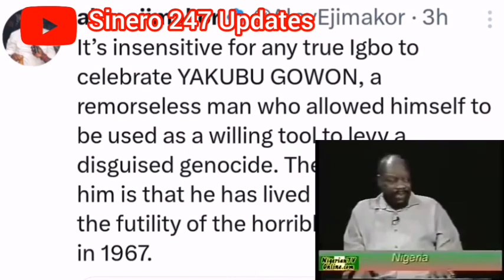Gowon Attaçks Biafra, Exposes This About Southeast, Ojukwu Speaks On Gowon Kïlling Millions Of Igbøs